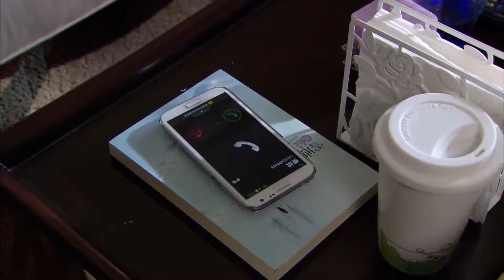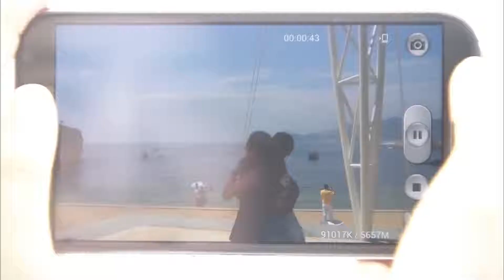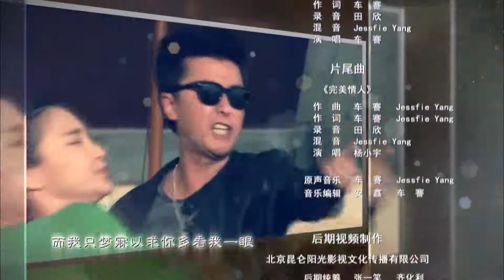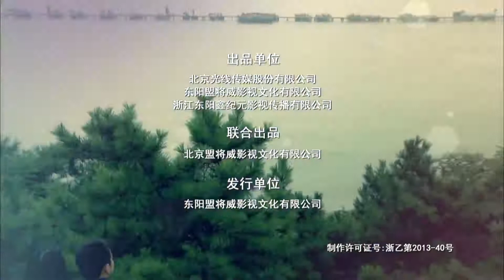完美婚姻 40 | 三个性格迥异的女人在情感生活经历各种磨难的精彩故事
《完美婚姻》讲述了韩文静、王媛、周小北三个性格迥异的闺蜜各自的情感生活。周小北、王媛、韩文静三人是大学同学兼闺蜜，毕业后同在一个城市工作、生活。生于传统家庭的周小北，在与相恋多年的男友樊斌结婚后，发现婚后生活并没有想象中的那么如意，经历了一系列的变故后二人离婚。最终她与暗恋自己多年的李理走到了一起。